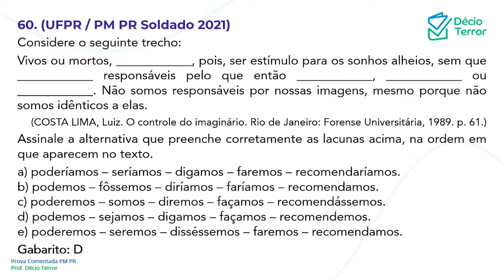Português UFPR PM PR Soldado 2021 Questão 60 Sistema de Questões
(UFPR / PM PR Soldado 2021)
Considere o seguinte trecho:
Vivos ou mortos, ____________, pois, ser estímulo para os sonhos alheios, sem que ____________ responsáveis pelo que então ____________, ____________ ou ____________. Não somos responsáveis por nossas imagens, mesmo porque não somos idênticos a elas.
(COSTA LIMA, Luiz. O controle do imaginário. Rio de Janeiro: Forense Universitária, 1989. p. 61.)
Assinale a alternativa que preenche corretamente as lacunas acima, na ordem em que aparecem no texto.
a) poderíamos – seríamos – digamos – faremos – recomendaríamos.
b) podemos – fôssemos – diríamos – faríamos – recomendamos.
c) poderemos – somos – diremos – façamos – recomendássemos.
d) podemos – sejamos – digamos – façamos – recomendemos.
e) poderemos – seremos – disséssemos – faremos – recomendamos.
Gabarito: D